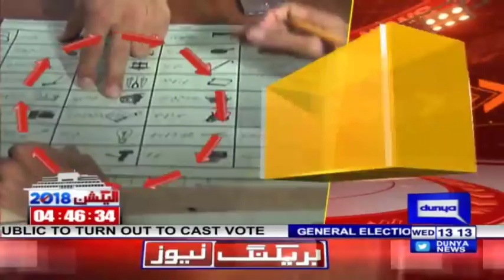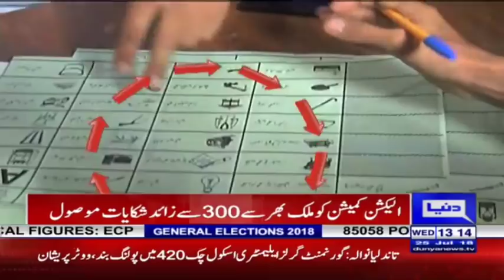Dunya Election Cell with Wajahat Saeed Khan | 25 July | Elections 2018 | Dunya News